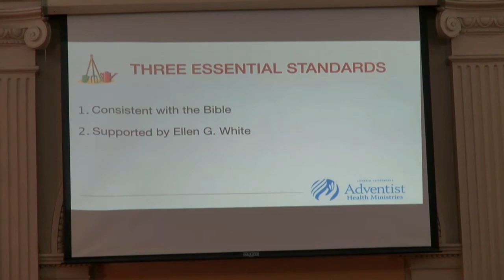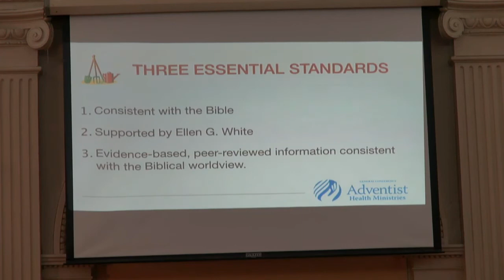Le ministère de la santé pour aujourd'hui - Partie 1- Dr. Fred Hardinge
Première partie du séminaire santé qui a eu lieu en décembre 2019 à l'église adventiste du Sablon (Bruxelles).
Vidéo enregistrée par Mediadf